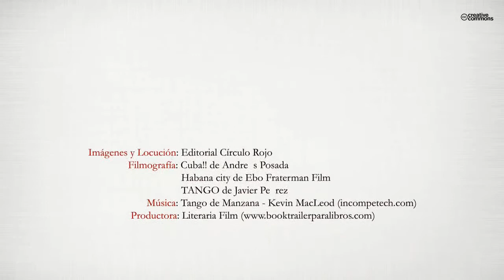El SON que mece a Rita Reto (Booktrailer) - Editorial Círculo Rojo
Rita y Harry forman una agradable pareja, él es romántico y detallista mientras ella ama la libertad y odia la rutina. Sin embargo, ambos necesitan profundizar en el conocimiento del otro, eliminar los fantasmas del pasado y encontrar su propio destino.
El mejor lugar para intentarlo será Santiago de Cuba, ciudad de la que ella procede, y donde las viejas historias, el calor, la sensualidad, el ron, el carnaval, la santería y la música se van a ir entrelazando en un viaje lleno de sensaciones y experiencias que dejarán al descubierto secretos ancestrales y la magia de esta
especial mujer. Todo ello girando siempre alrededor del verdadero protagonista de esta historia: El SON cubano.